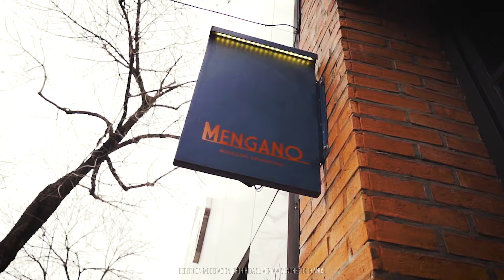Platos Cumbres - Mengano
El miércoles 6, con Facundo Kelemen te invitamos a disfrutar de los sabores del norte con la impronta de Mengano. Una experiencia gastronómica de cuatro pasos para disfrutar con nuestros mejores ejemplares.